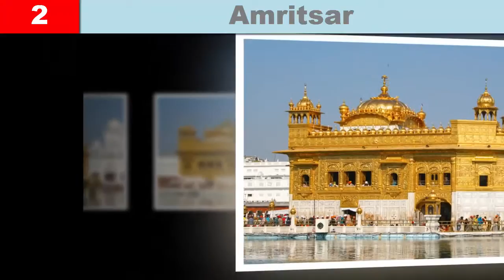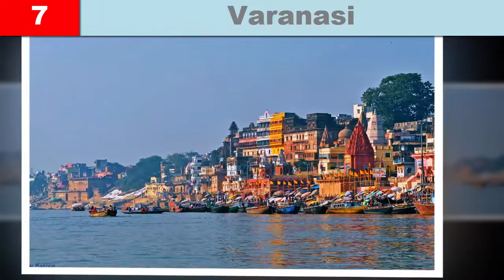Top 10 Places To Visit in India | 10 Best Places for Honeymoon in India | Tourism Attractions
Top 10 Places To Visit in India | 10 Best Places for Honeymoon in India | Tourism Attractions in India

1. Mysore

Mysore (or Mysuru), a town in India's southwestern Karnataka kingdom, turned into the capital of the territory of Mysore from 1399 to 1947. In its consideration is rich Mysore Palace, seat of the previous choice Wodeyar line. The illustrious habitation blends Hindu, Islamic, Gothic and Rajput styles. Mysore is furthermore home to the heaps of years old Devaraja commercial center, stacked with flavors, silk and sandalwood.

2. Amritsar

Amritsar is a city in the northwestern Indian state of Punjab, 28 kilometers from the edge with Pakistan. At the purpose of enthusiasm of its walled old fashioned city, the plated Golden Temple (Harmandir Sahib) is the holiest gurdwara (religious complex) of the Sikh religion. it is toward the finish of a double carriageway, enveloped by utilizing the sacred Amrit Sarovar tank (lake), wherein visitors bathe.

3. Ladakh

Ladakh is an area in Indian circumstance of Jammu and Kashmir that starting at now extends from the Kunlun mountain assortment to the guideline brilliant Himalayas around the south, involved by means of people of Indo-Aryan and Tibetan drop. Wikipedia

4. Goa seashores

superbly tucked into the Western bank of India, Goa seashores are broadly perceived the state over and it is the area connected most with super shorelines.

5. Delhi

Delhi, India's capital zone, is a huge metropolitan range inside the nation's north. In vintage Delhi, a place seeking to the 1600s, stands the constraining Mughal-time purple fortification, a photograph of India, and the sprawling Jama Masjid mosque, whose yard fits 25,000 people. adjoining is Chandni Chowk, a dynamic bazaar stacked with sustenance vans, sweets stores and taste backs off.

6. Ellora and Ajanta Caves

The Ajanta Caves in Aurangabad area of Maharashtra condition of India are cycle 30 shake decrease Buddhist convey in historic points which date from the second century BCE to around 480 or 650 CE. Wikipedia
manage: Maharashtra 431117, India

7. Varanasi

Varanasi is a city inside the northern Indian circumstance of Uttar Pradesh seeking to the eleventh century B.C. viewed as the supernatural capital of India, the city draws Hindu vacationers who bathe inside the Ganges River's blessed waters and perform internment benefit customs. close by the town's winding paths
are roughly 2,000 havens, comprising of Kashi Vishwanath, the "exceptional Temple," devoted to the Hindu god Shiva.

8. Kerala

Kerala, a kingdom on India's tropical Malabar Coast, has about 600km of Arabian Sea coastline. it is recognized for its palm-lined shorelines and backwaters, an arrangement of conduits. Inland are the Western Ghats, mountains whose inclinations support tea, espresso and pizzazz domains as well as natural presence. countrywide parks like Eravikulam and Periyar, also to Wayanad and one of a kind havens, are home to elephants, langur monkeys and tigers.

9. Agra

Agra is a city in northern India's Uttar Pradesh state. it is residential to the famous Taj Mahal, a tomb worked for the Mughal ruler Shah
Jahan's higher portion of, Mumtaz Mahal (who surrendered the phantom in labor in 1631). The compelling rule building highlights a colossal vault and erratically cut white marble trimmed with important stones. this is set at the back of a reflecting pool inside a yard portrayed by method for 4 minarets.

10. Rajasthan

Rajasthan is a northern Indian country flanking Pakistan. Its mansions and strongholds indicate the severa kingdoms that truely contended for the region. In its capital, Jaipur (the "purple city"), are the eighteenth century city Palace and Hawa Mahal, a previous foundation for celebrated women, fronted by a five-story red-sandstone screen. Amer stronghold, on an adjoining slant, changed into worked by method for a Rajput sovereign in the mid 1600s.